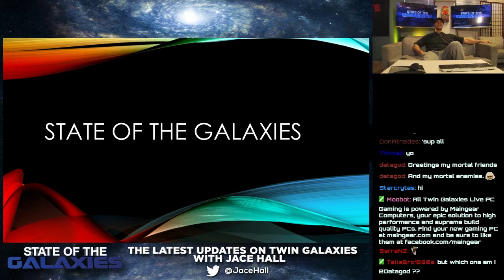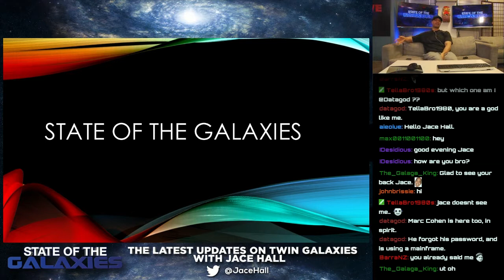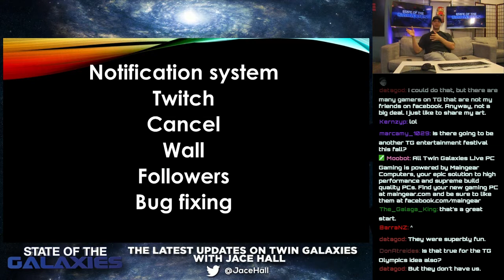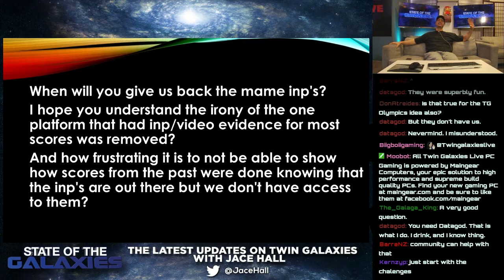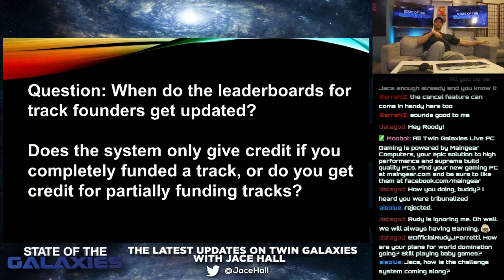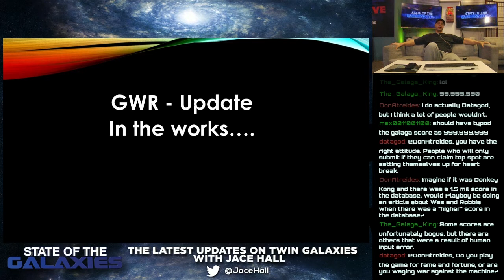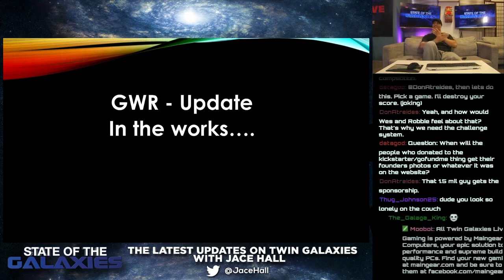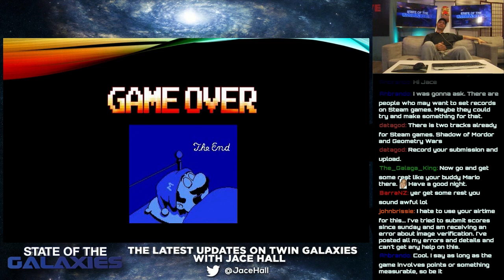State of the Galaxies 5-6-16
In this episode, Jace discusses the notification system, Twitch video submissions, cancelling submissions, the Twin Galaxies wall, followers, the video game Olympics, and a new bug fixing prioritization change.